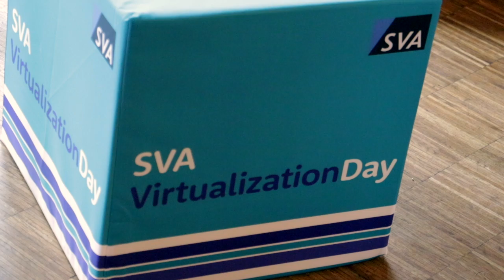Christian Schmidt auf dem SVA VirtualizationDay 2017 Hamburg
Dieses Videointerview ist entstanden auf dem VirtualizationDay 2017 der Firma SVA in Hamburg. Darin spricht Christian Schmidt über seine Rolle als Produktmanager für die x86-basierten Serverlösungen von SVA, über den VirtualizationDay als Kundenbindungsmaßnahme und über die Themen, mit denen er sich gerade vorzugsweise beschäftigt.